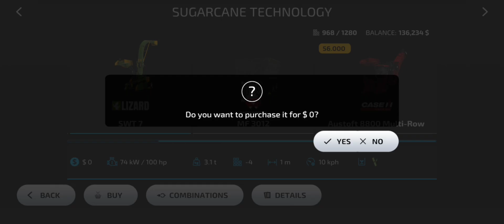Farming simulator 23 | sugarcane growing and harvesting process |Top Game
sugarcane growing and harvesting process